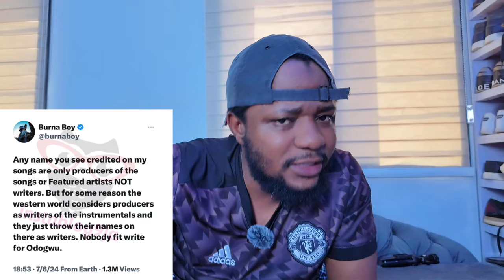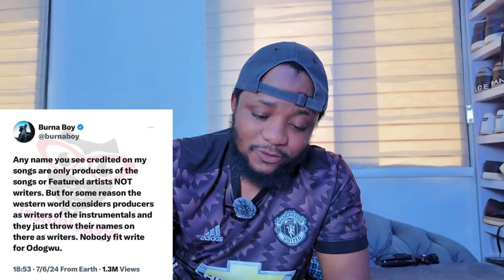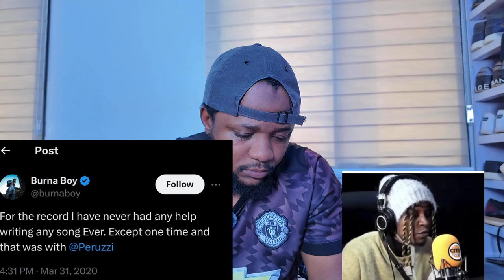Tiwa Savage Should open Onlyfan / Burna Boy Lied